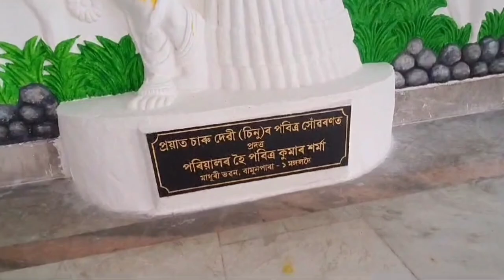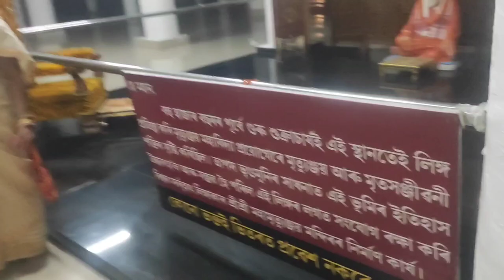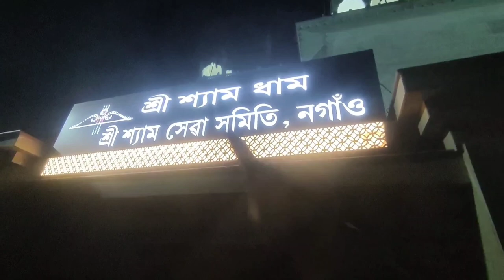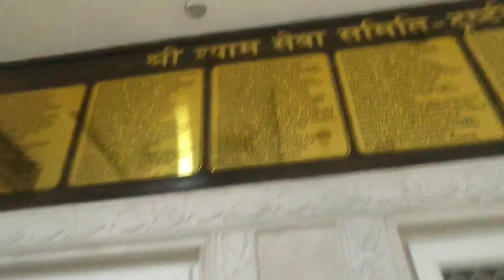Khatu Shyam story,নগাঁওৰ শ্যাম মন্দিৰত#@snehangshusvlog#familyvlog#khatushyam, dariwala